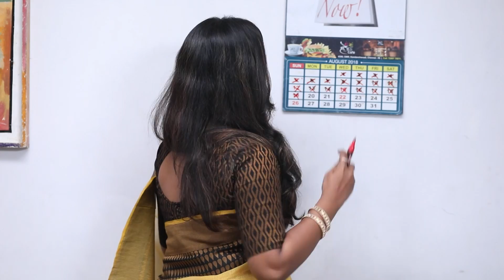Poovey Poochoodava - Full Ep - 363 - Shakthi Shiva, Shiva - Zee Tamil